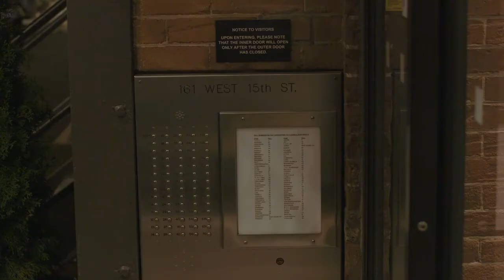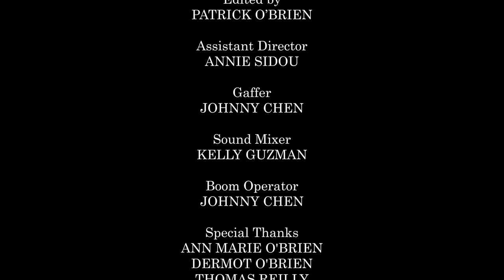MONEY UP FRONT Short Film by Patrick O'Brien